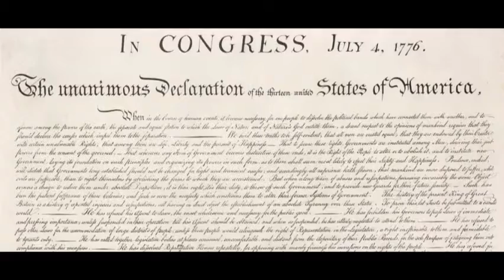Donald Trump Versus The Declaration of Independence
“We must all hang together, or assuredly we shall all hang separately” — Benjamin Franklin, at the signing of the Declaration of Independence.